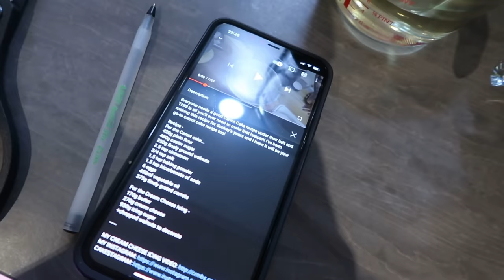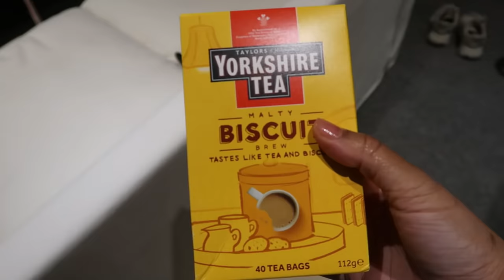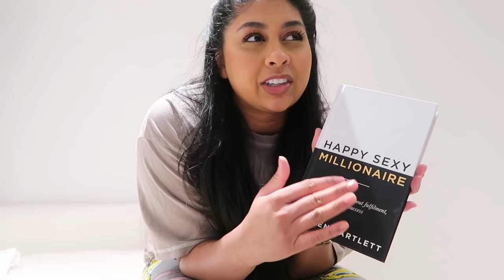WEEKEND VLOG | Making a vision board, new bed, baking and having the girls come over!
Ad (gifting)
Thank you to Zinus UK for gifting our bed frame and mattress! Available at Amazon or Wayfair!

All opinions are my own as always my loves. This helps me continue to bring out bomb content and upkeep the channel. Thank you :)